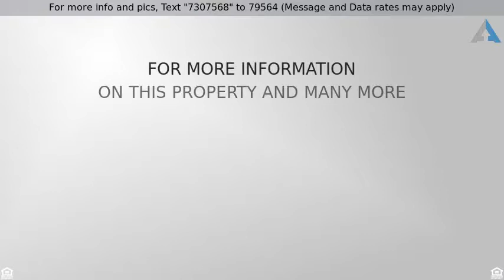Priced at $479,000 - 1315 Dayton St SE, Olympia, WA 98501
Once in a lifetime opportunity to own this amazing

Once in a lifetime opportunity to own this amazing lake waterfront Olympia Craftsman style home on 2.34 acres in downtown Olympia! A perfect retreat, quiet, private on a dead end street. When you look out the windows, it's peaceful to see the lake and plenty of land to roam around. 4 bedrooms with 2 bonus rooms, office, large family rooms and amazing wraparound deck. Come own a piece of Olympia history and enjoy all the luxuries of living in town with the feel of country lake living.